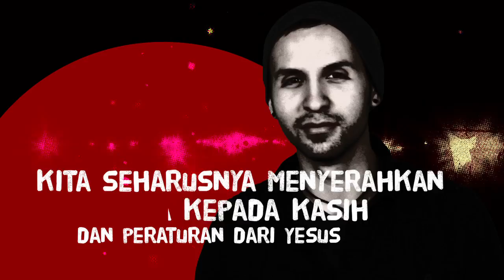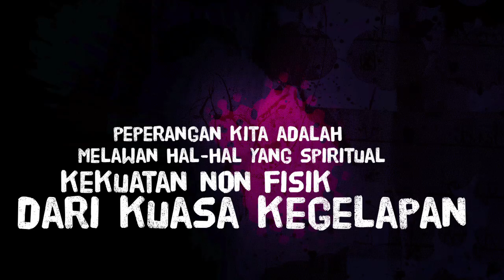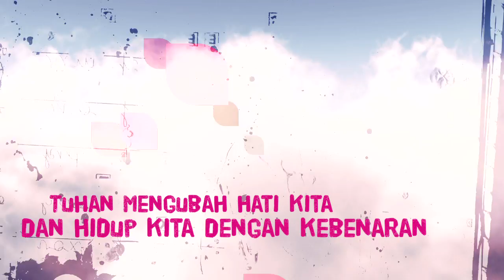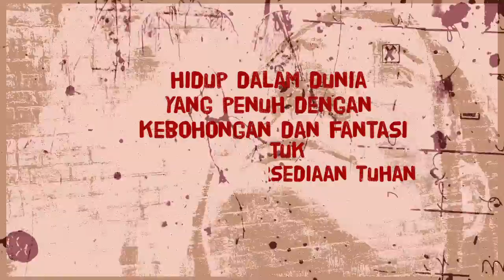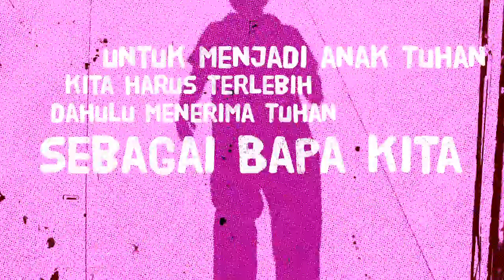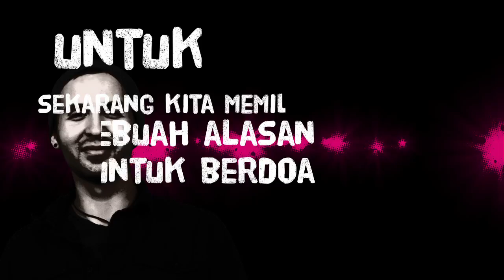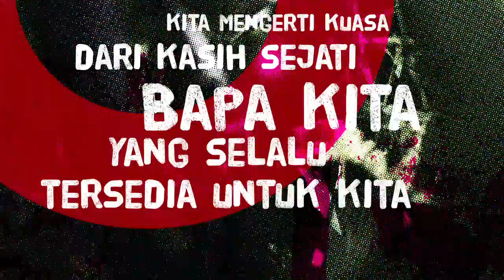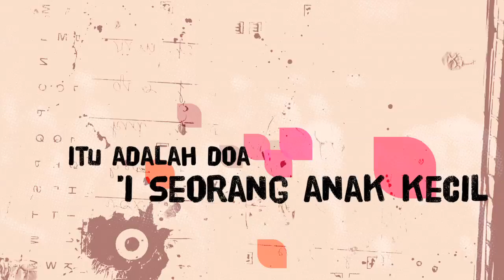24True Love Prayer Indonesian